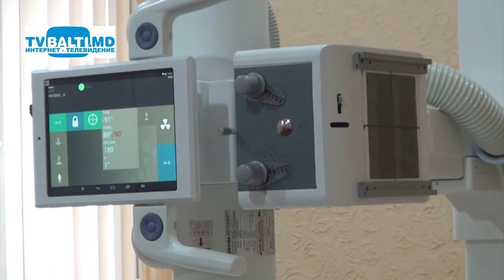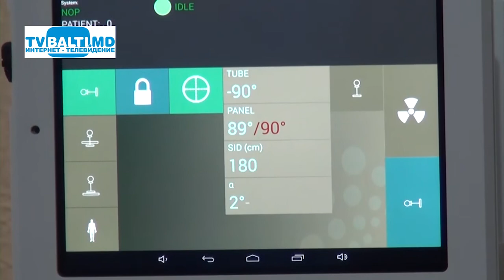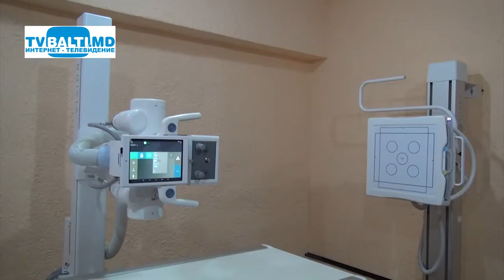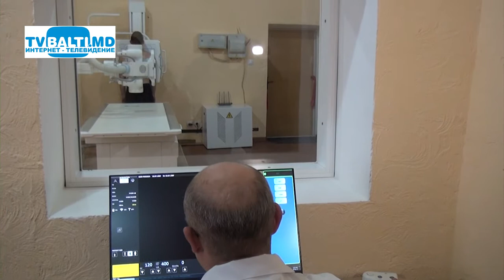Петинцеарное учреждение Бэлць получило новое рентген оборудование 13 12 17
Петинцеарное учреждение Бэлць получило новое рентген оборудование (13 декабря 2017 год)Б.Пуга,В.Бушаг